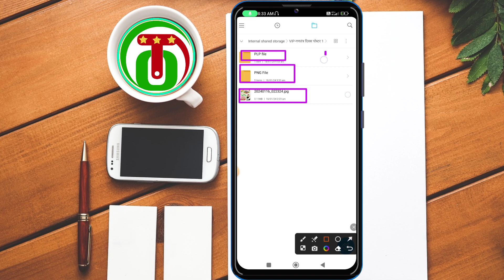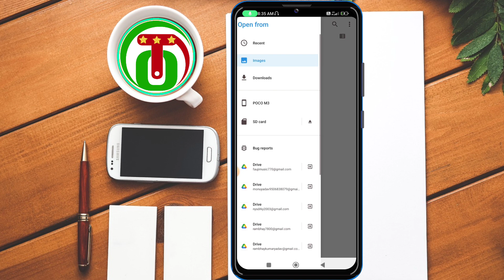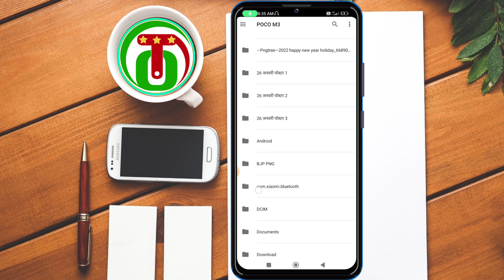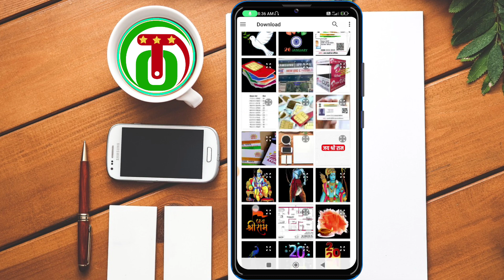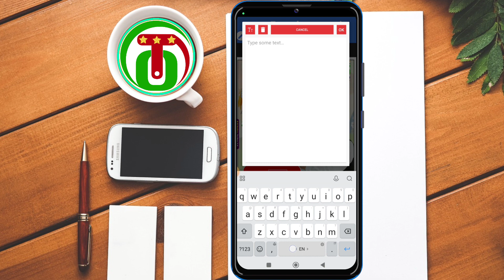26 January ka poster kaise banaen !!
Zip file Anzip :- 📌 :-

PLP file Add :- 📌 :-

🅕Ⓞ🅝Ⓣ Add :- 📌 :-

My Name :- R B Yadav

My Landmark:- Up53 GKP

My Location:-

26 janwari poster,
26 january poster,
26 january poster making,
26 january poster drawing,
26 january poster photoshop,
26 january par poster,
26 january ka poster,
26 january airplane parade,
26 jan republic day parade,
26 january rd parade 2023,
26 january full parade,
26 january summary,
26 january lecture,
fsm independence day 2022,
26 january indian air force,
iaf republic day parade,
26 january ganatantra divas per,
26 january software,
26 january topic,
26 january parade school,
26 january jat regiment parade,
poster on 26 january,
26 january president flag,
26 january army parade 2023,
26 january army parade,
26 march our independence day class 10,
21st july 4th shift analysis,
rashtriya ekta diwas parade 2022,
assam tableau in republic day,
26 january animation video,
26 january military,
uttarkhan union high school,
परेड 26 जनवरी 2023,
vmhs dichpally republic day,
world day of social justice,
26 january and 15 august difference in hindi,
why 26 january is celebrated as republic day,
why 26 january is chosen as republic day,
26 january parade drawing,
75th independence day poster
26 janwari poster,
are 26 january,
26 january poster drawing,
26 january poster making,
26 january parade drawing,
why are celebrate 26 january,
26 january poster,
26 january lecture,
why is republic day celebrated on 26 january,
why republic day is celebrated on 26th january,
26 january summary,
why 26th january is celebrated as republic day,
why is 26 january celebrated,
what is the difference between 26 january and 15 august,
26 january aur 15 august mein kya antar hai,
why india celebrate republic day on 26 january,
26 january president flag
26 janwari poster,
26 january poster making,
26 january poster drawing,
26 january poster,
26 january report,
26 january par poster,
26 january parade school,
26 january parade drawing,
26 january airplane parade,
26 january lecture